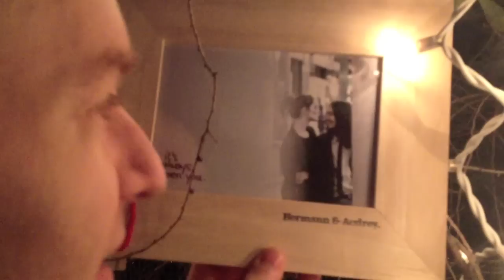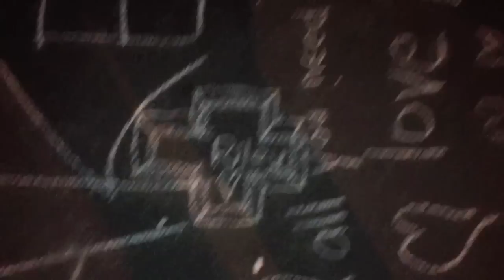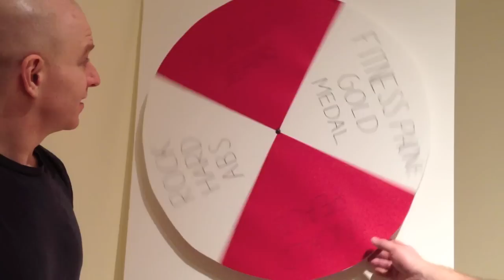Joshing Around at Nuit Blanche 2012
Josh Rachlis and his special assistant Anat Cohn try to figure out Nuit Blanche, Toronto's all-night, city-wide contemporary art event. (Oct. 5, 2012)